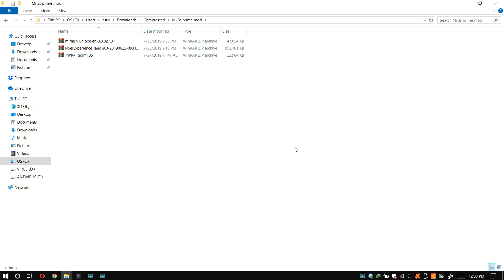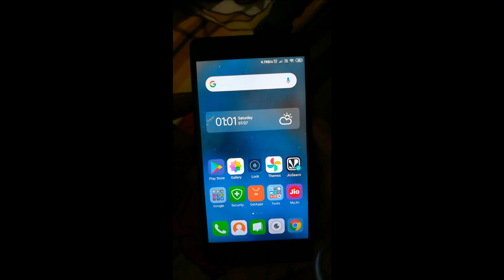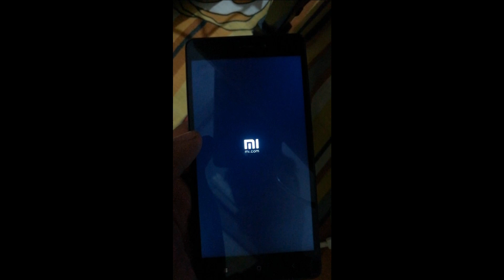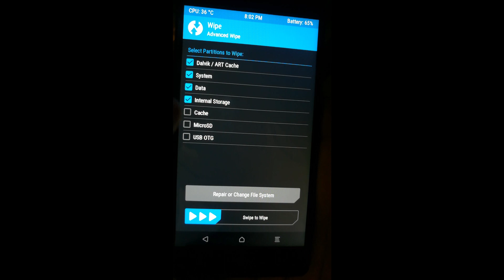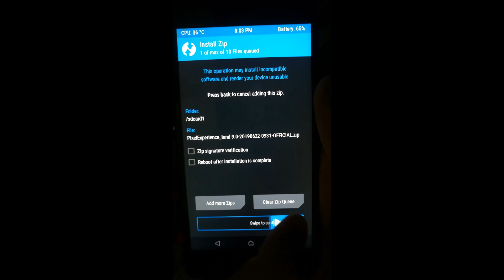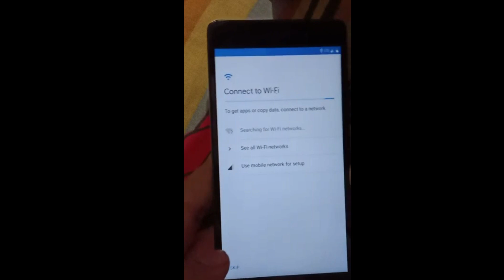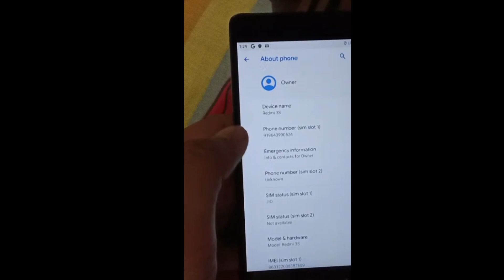HOW TO INSTALL TWRP AND INSTALL PIXEL EXPERIENCE ROM FT REDMI 3S PRIME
Join Our Telegram Group Also

Requirement
1. USB driver
2. TWRP image
3. Rom
4. Charging 50-60 minimum
5. Unlocked Bootloader (Mandatory)

See this Video if u don't know how to Unlock bootloader of any Xiaomi Device.

Rom flashing guide
- Install  Pixel Experience ROM zip
- reboot

* Your warranty is now void.
* do some research if you have any concerns about it.